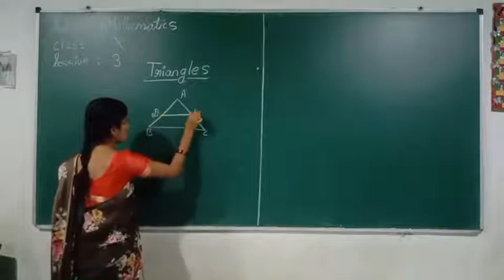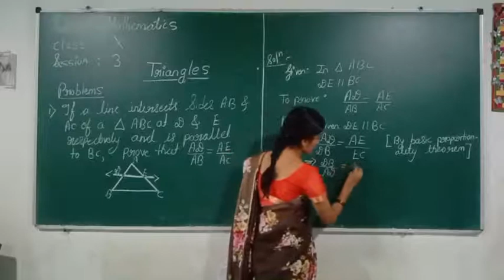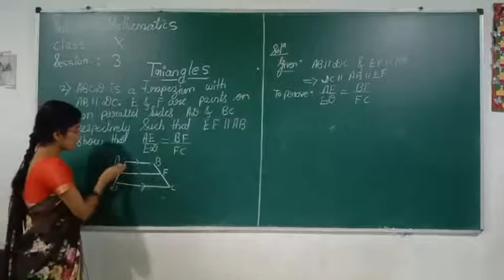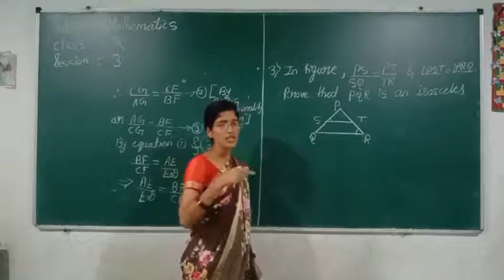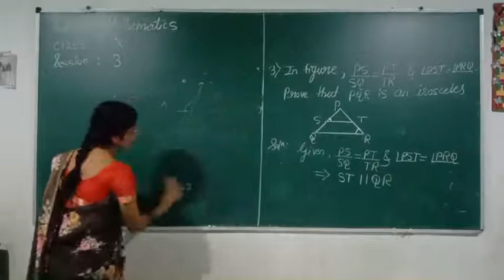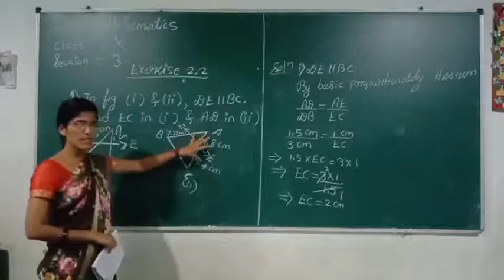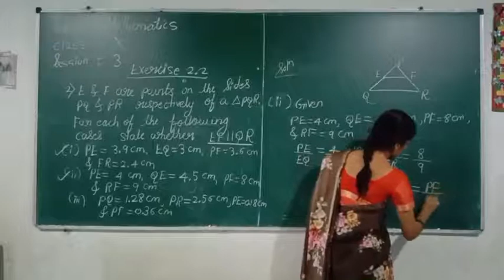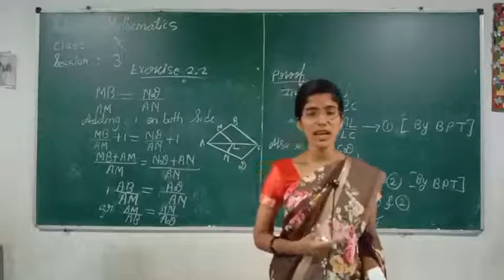CLASS 10 (EM) | MATHS | TRIANGLES | SESSION 3